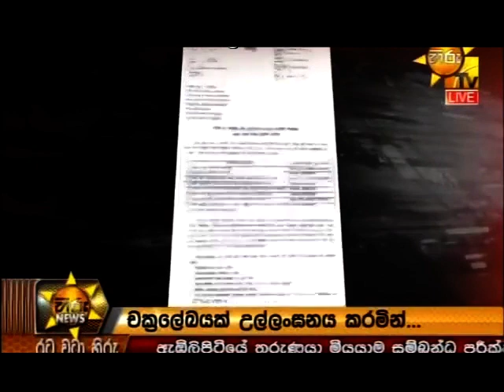Hiru TV News 23 01 2016 P03